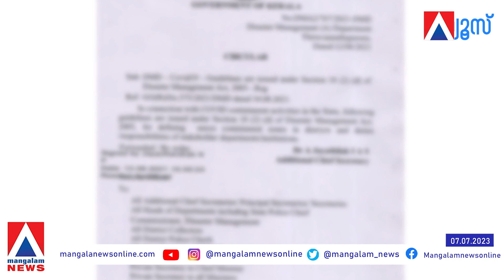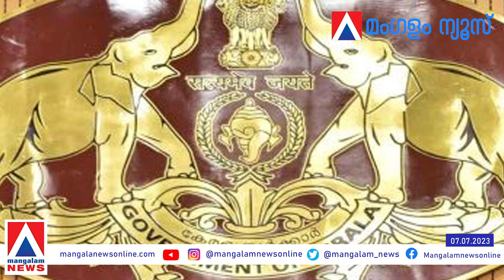പിണറായിക്ക് അധികാരത്തിന്റെ ആർത്തി..